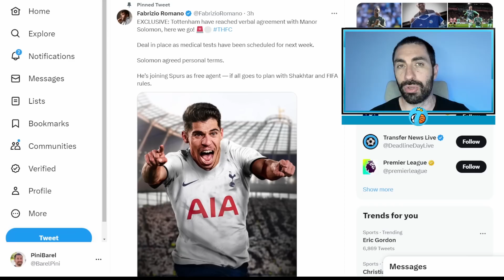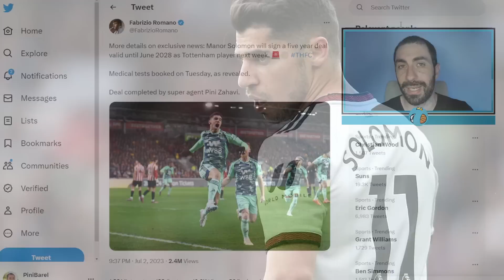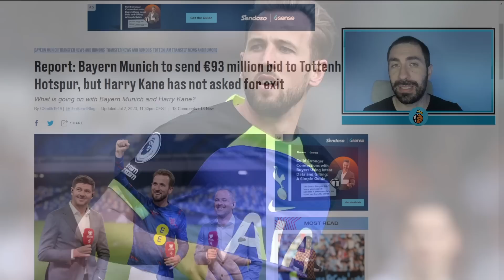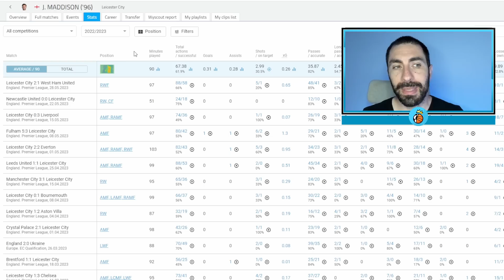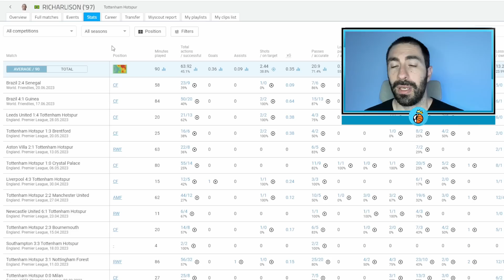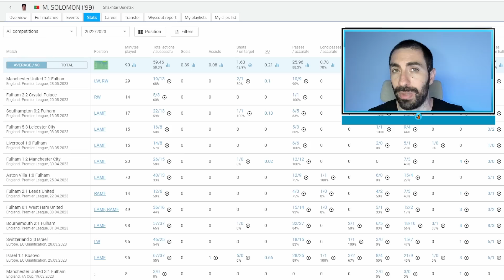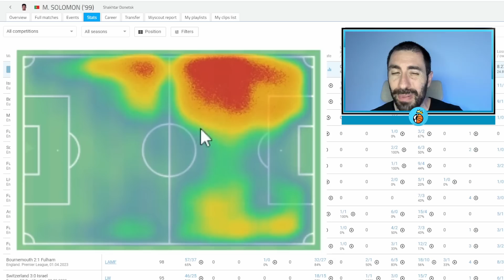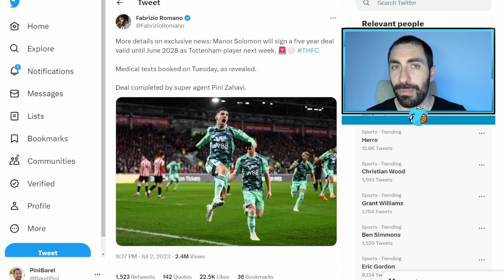ההתאמה של מנור סולומון בטוטנהאם לאחר הסיכום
לתרומות חד פעמיות ותמיכה בערוץ, כל תרומה תתקבל בברכה ותוצג במסך בשידור